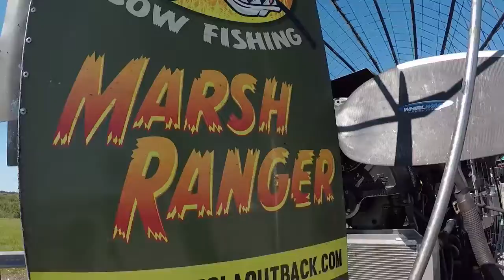BIKINIS, Bass & Bowfishing - what could be any better?!!